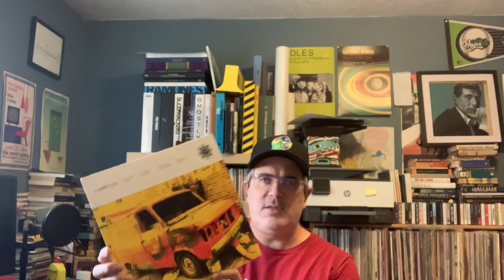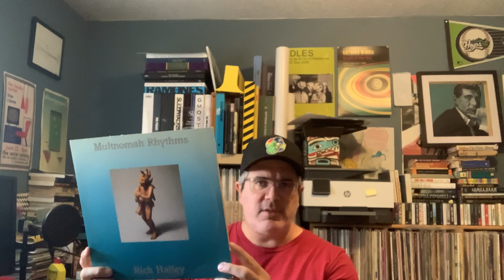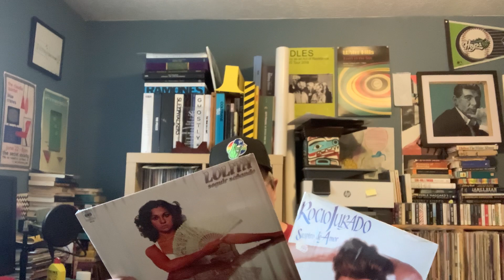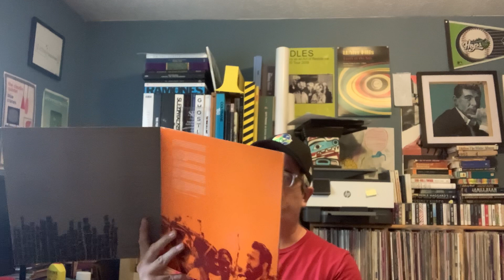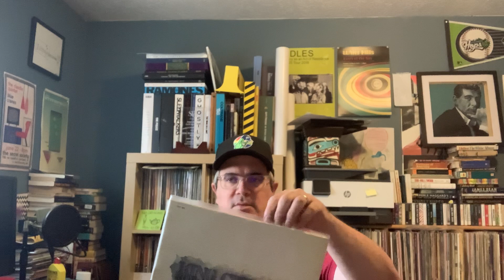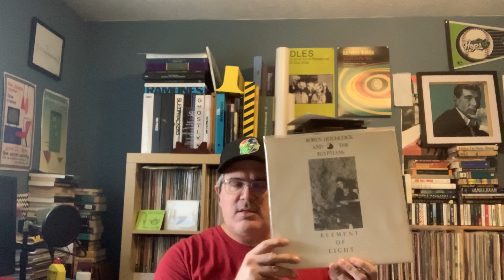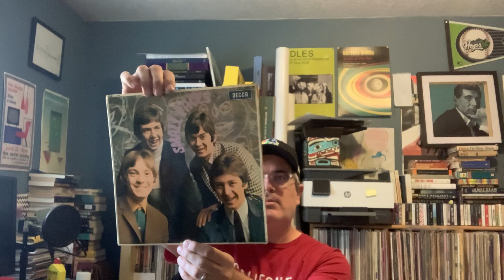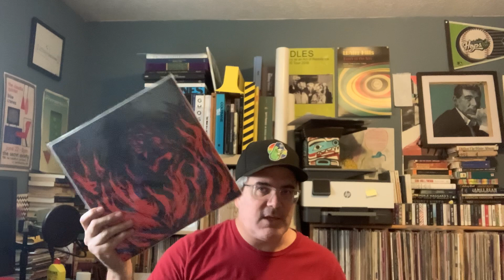Recent Vinyl Acquisitions #1 (King Crimson, South / Central American folk, Françoise Hardy, & more)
A new video! Running down the new records I've picked up recently. Thanks for checking it out!

and look for me on 10/22 at the Record Hawk Show